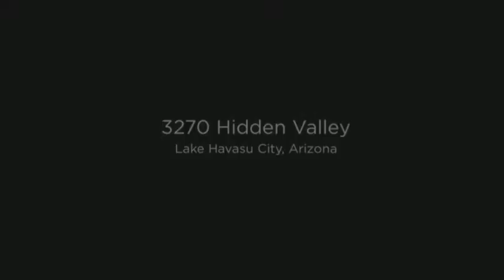3270 Hidden Valley - Lake Havasu City, Arizona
3270 Hidden Valley - Lake Havasu City, Arizona